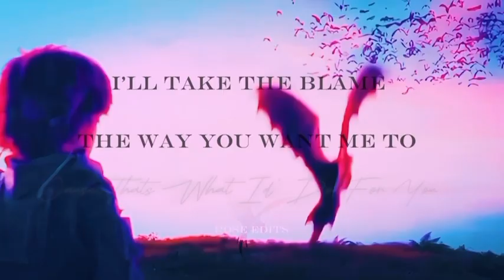HTTYD || BIGGER PERSON || EDIT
Time: 2 days
Made by: Me 😁
Editor: Capcut
Fandom: How to train your dragon 1,2,3
Song: Bigger Person by Lauren Spencer Smith